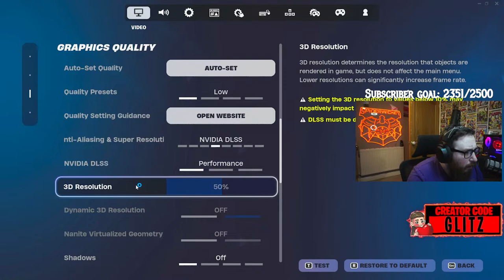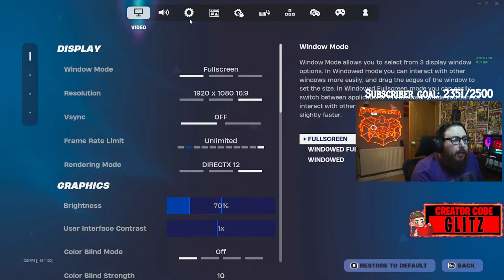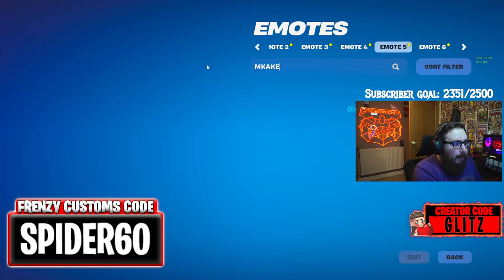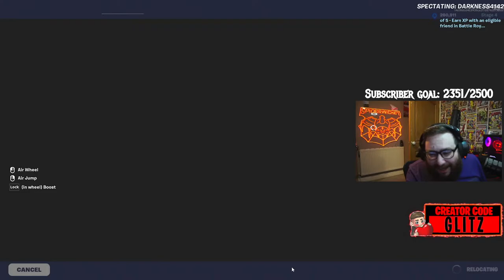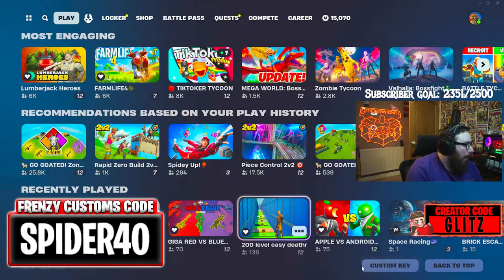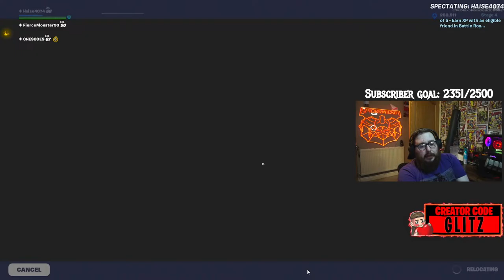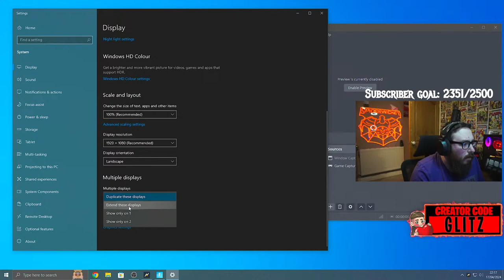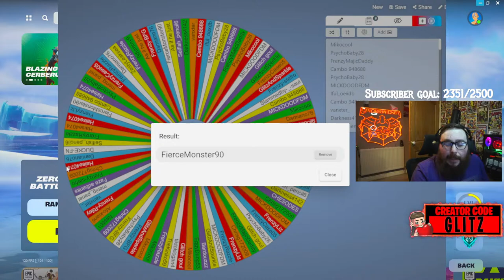🔴 Official Frenzy Customs!🌟USE CODE GLITZ🌟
💬 Consider Using Code GLITZ In The Fortnite Item Shop or EpicGames store!